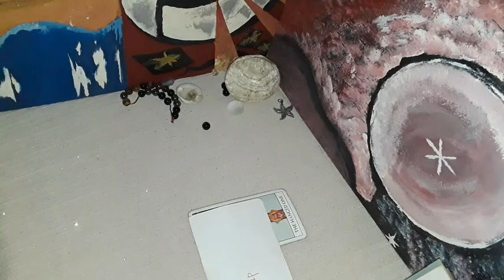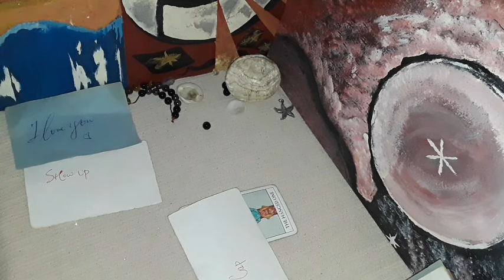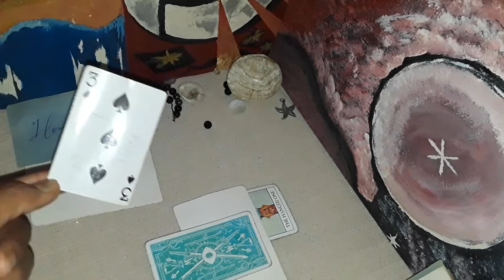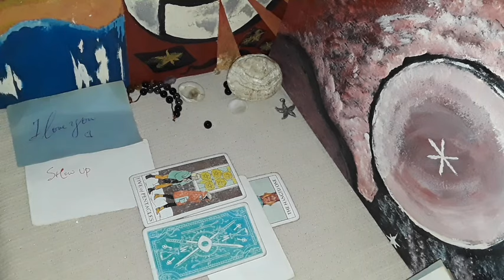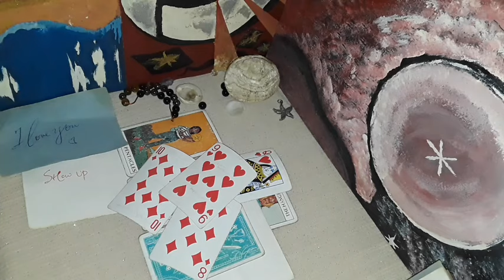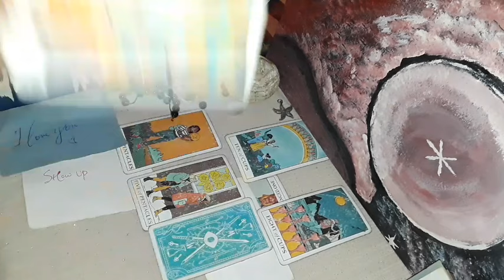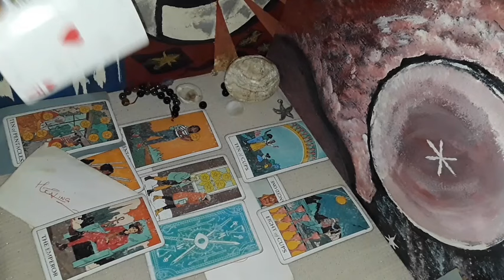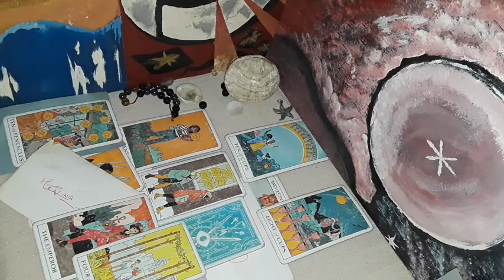Cancer the truth about a dilema, delays & set backs in love, karmics plan fail they coming forward